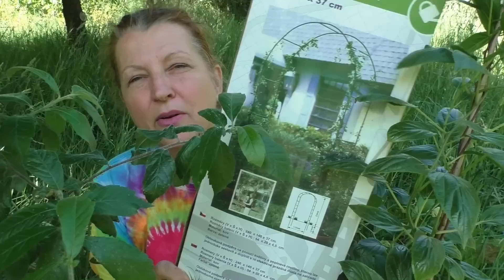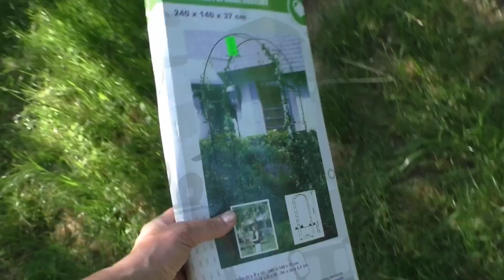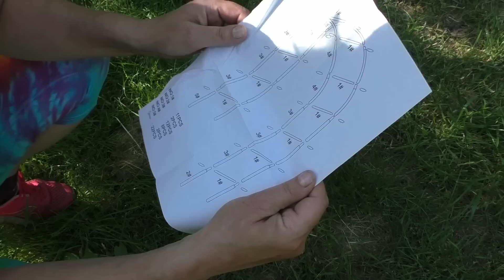Sázíme MIŠPULI A KIWI samosprašné mrazuvzdorné + MONTÁŽ PERGOLY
ESHOP ŠŤASTNÝCH LIDÍ (knihy, batikovaná trička, přírodní kosmetika, zdravá výživa, šperky z drahých kamenů, kreativní sady, keramika a další...)